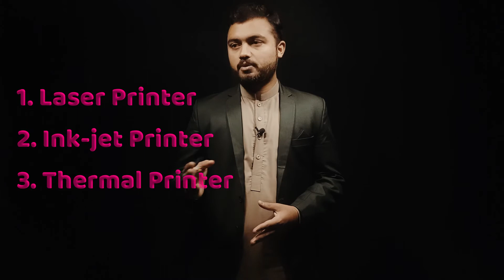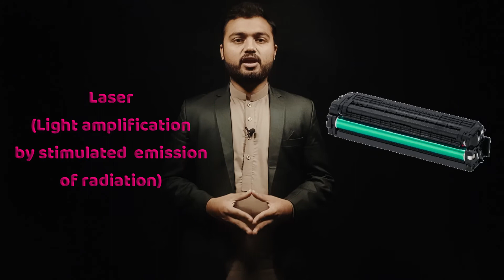Non impact printers - LASER, Ink-jet, Thermal Printer Urdu/Hindi ICS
In this lecture, we will learn what is nonimpact printers and different types of non-impact printers.

After watching this lecture you will get the answers to the following questions.

What is a Laser printer?
What is an Ink-jet printer?
What is a Thermal printer?

Lecture By: Talha Tufail
Lecture For: ICS Computer Science Part 1
Chapter No: 1